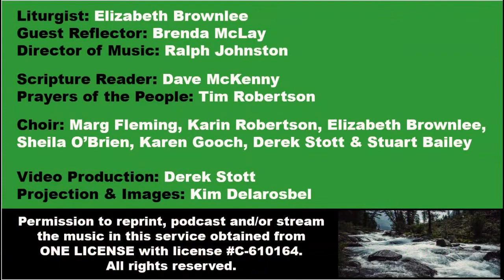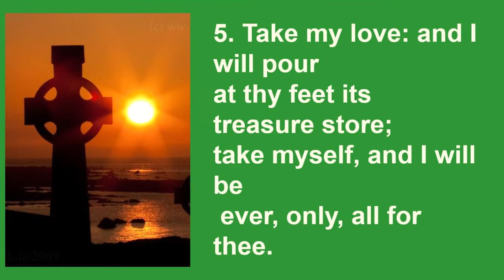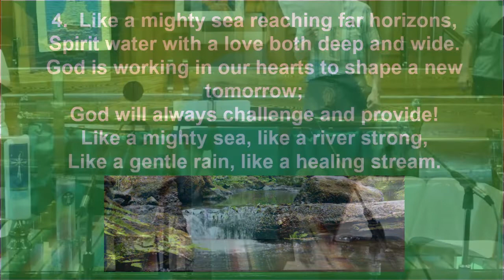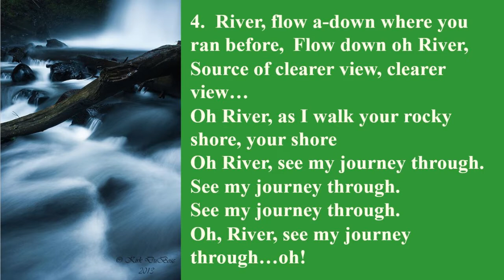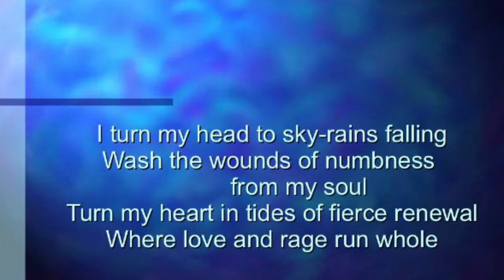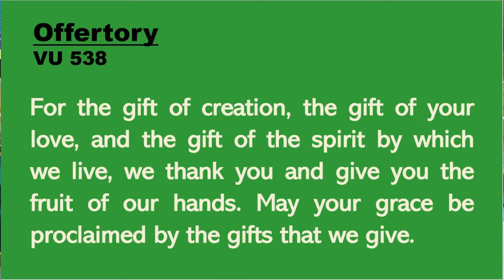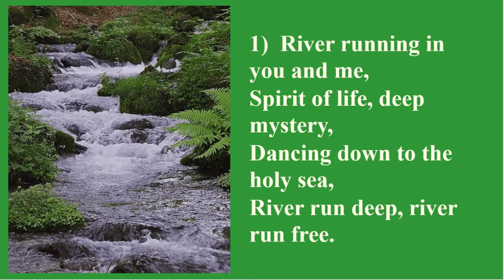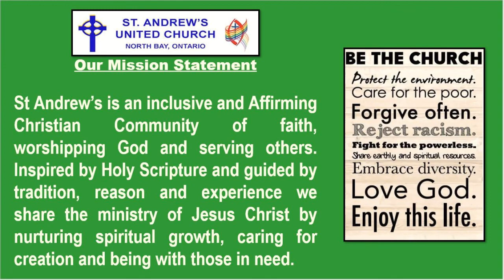St. Andrew's United - Sunday, July 3, 2022 Service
A video recording of the regular Sunday morning worship service from St. Andrew's United Church located in North Bay, Ontario. See below for links to this week's order-of-service bulletin, and our weekly "TOGETHER" newsletter.

Link to view/download the order-of-service bulletin for Sunday, June 19th service

Link to view/download the Sunday, June 19th edition of the St. Andrew's "TOGETHER" Newsletter

To become a regular subscriber to the weekly St. Andrew's e-mail newsletter, please